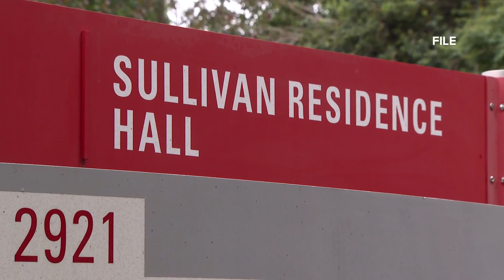Student found dead near NC State residence hall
North Carolina State University police are investigating a student's death from Monday afternoon outside of Sullivan Hall.

The student was found dead outside of the 12-story residence hall. The circumstances behind the death are not known.